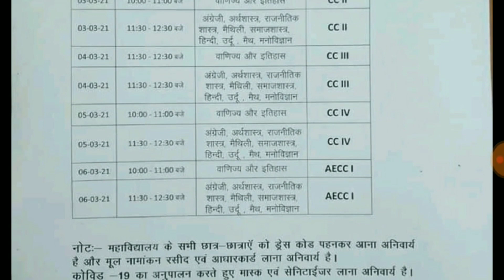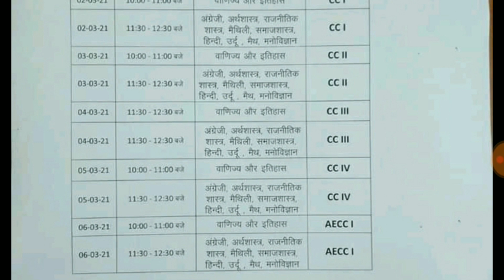Lnmu pg first semester internal exam date 2021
Hello friends !!!

In this video I will tell you about the lnmu pg first semester internal exam routine 2021.